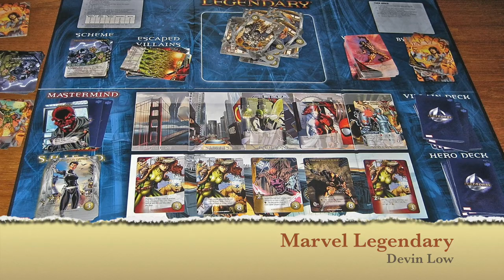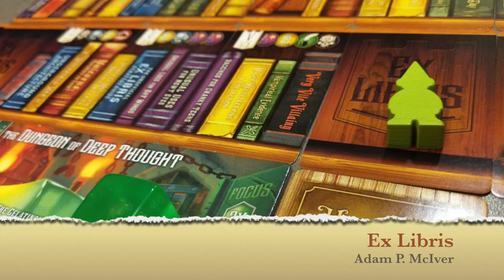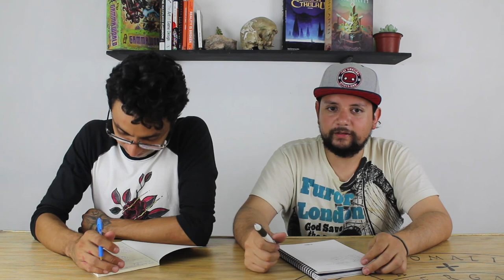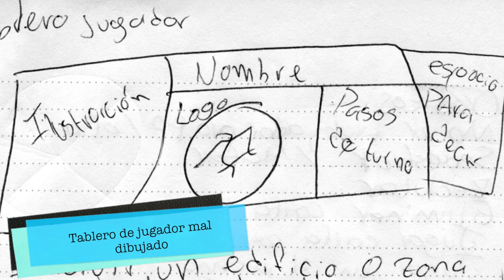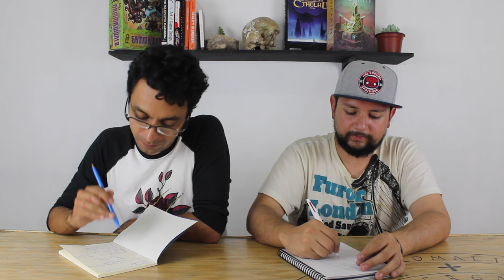Diario de Diseño [Capítulo 1]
¡Josh y Aldo empiezan un nuevo proyecto! En el Diario de Diseño, tratarán de crear un juego de mesa desde la idea inicial. ¿A dónde llegarán con todo esto? Ni ellos tienen idea.

¡Comenta con tus ideas y aportaciones!